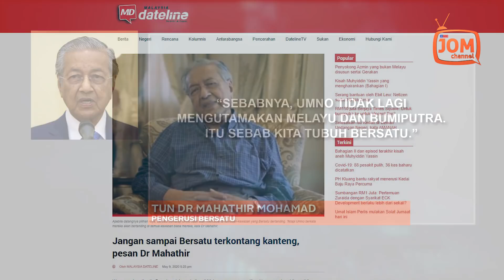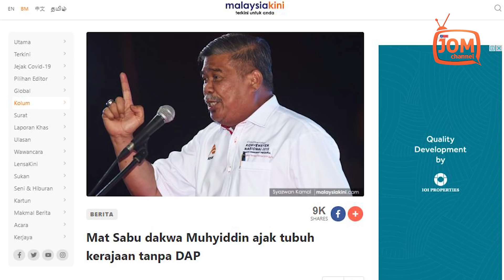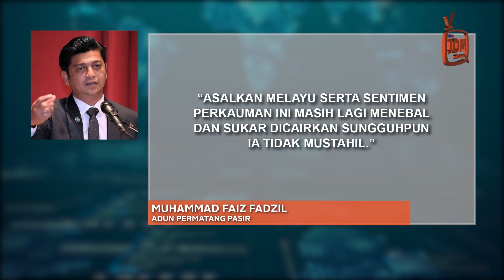ORANG MELAYU NAK APA SEBENARNYA?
Kerana itu ia bekerjasama dengan DAP dalam PAKATAN HARAPAN kerana mahu membuang pegangan politik konservatif yang menjadikan tanah dan harta milik golongan bangsawan.

Di sebalik itu wujud di kalangan pemimpin yang masih berfikiran lama yang kemudiannya  melakukan langkah Sheraton bagi menubuhkan kerajaan yang dikatakan Melayu Islam.

Mereka membentuk Kerajaan dengan menjual slogan ‘kerajaan tanpa DAP’ yang dinamakan PERIKATAN NASIONAL .

Pemimpin ini percaya kepada undi teras Melayu yang dipegang oleh Umno dan Pas yang berteraskan demografi luar bandar.